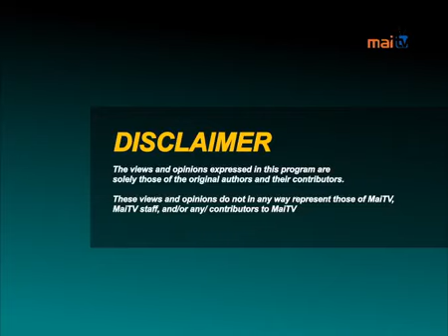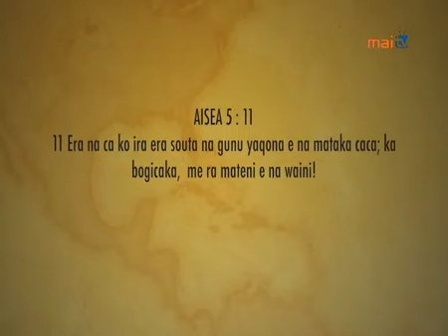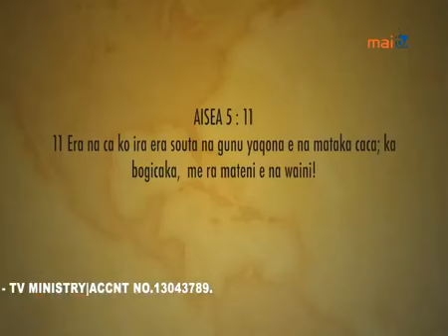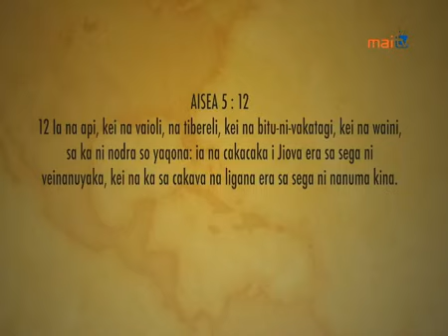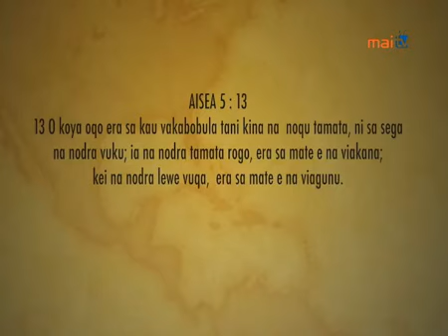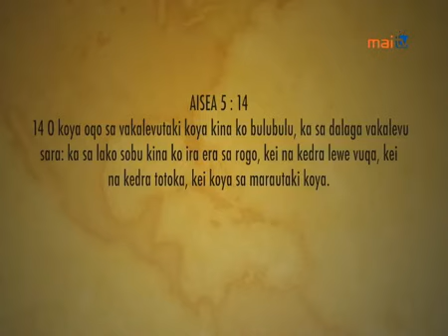SOULS TO JESUS MINISTRY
Miracles Do Happen - Evil in Kava- Part 9
17th November 2018
Host - Nimilote Naisorotabua
Guest - Snr Pst Aunaisa Vulaono